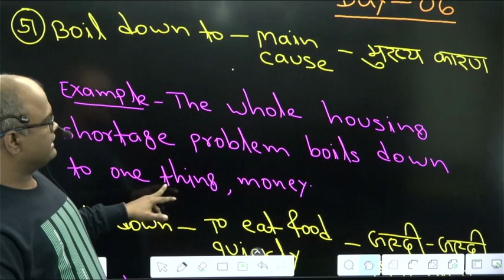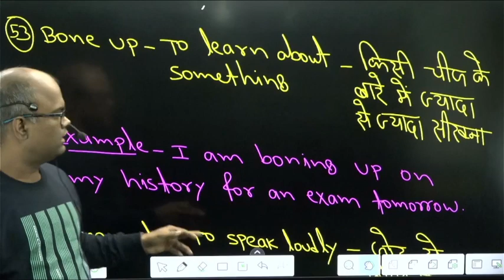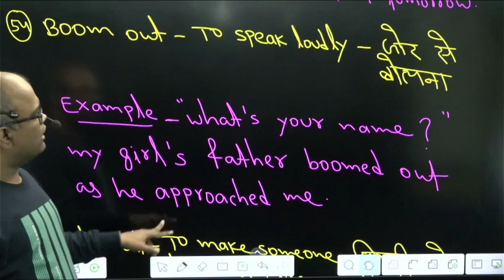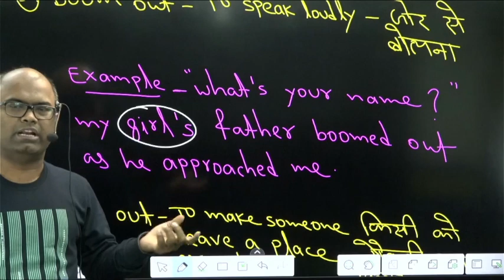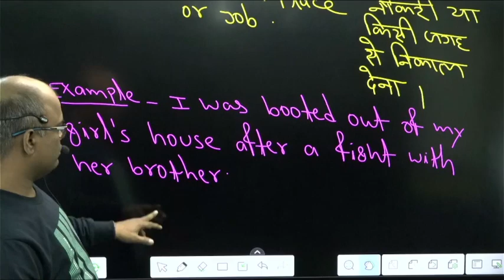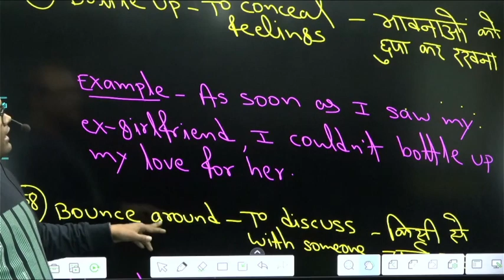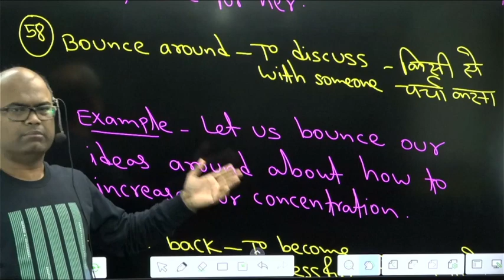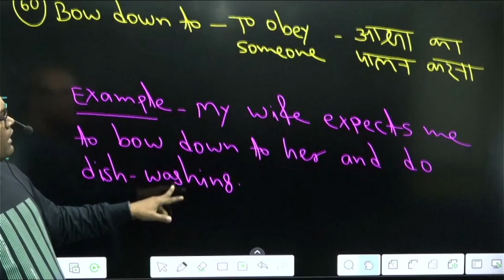Vocabulary Booster | Phrasal Verbs Day 06| Best method to learn Phrasal Verbs| by Rakesh Ranjan Jha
Senior Faculty - Mukherjee Nagar, Delhi
{An Institute to Build Your Foundation In English}
                            FOUNDATION BATCH
SSC (PRE+MAINS), BANKING, CDS, CPO & All Competitive Exams.
* अगर पास होना है तो मेरे पास आपको आना ही होगा |
* आप कही से पढ़े हो या कही भी पढ़ रहें हो हमारे यहाँ किसी भी दिन Free Demo Class करके देखें |
* आपकी English की खोज मुझ पर ही खत्म होगी |
Teacher - RAKESH RANJAN JHA
Coaching - LEARN ENGLISH WITH RAKESH RANJAN JHA
 Office :- Near Gurdwara, Opp.- Sapna Apartment, Naya Tola,
                             Patna - 4

Facebook - Learn English With Rakesh Ranjan Jha